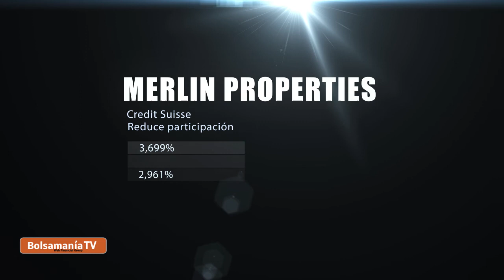Vídeo Insiders jueves 12 marzo 2015